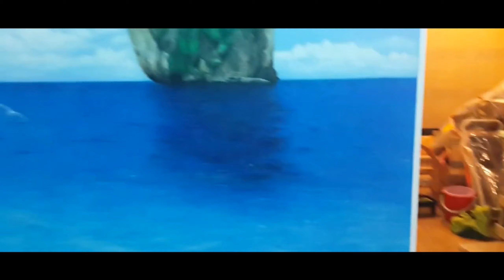Аэрография и росписной наливной пол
Работа 2014 года. Выполнена аэрографом. затраченное время две недели.